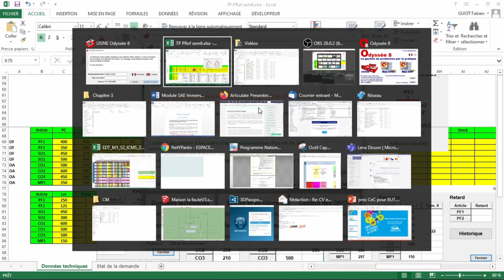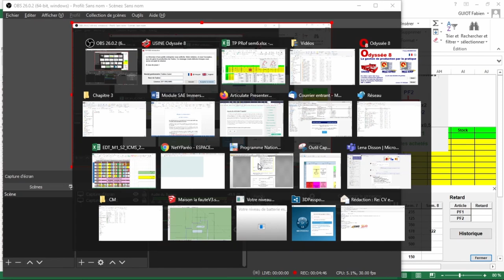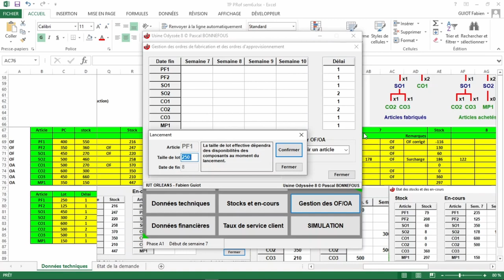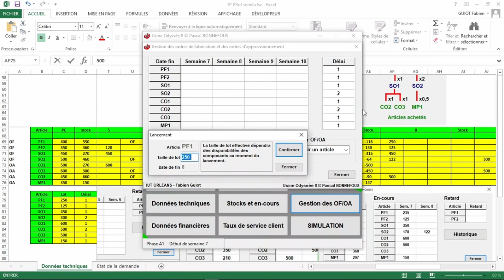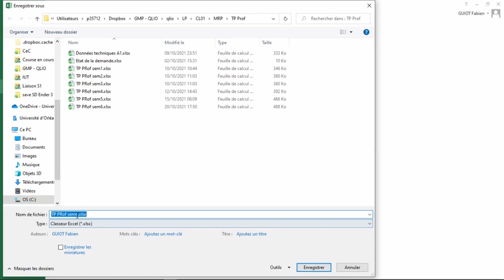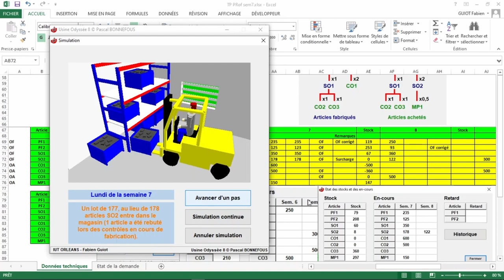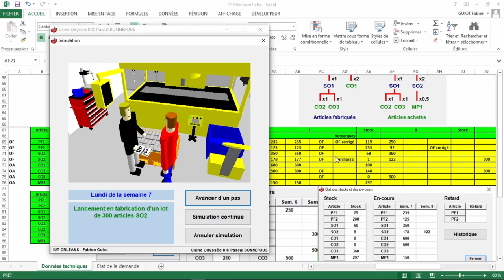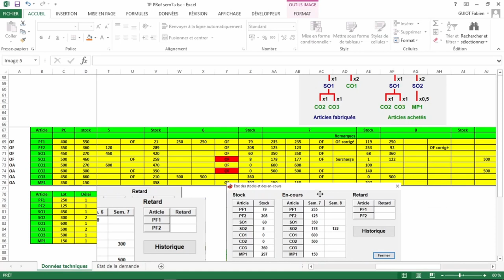Simulation S6 à S10 Odyssée part1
Correction de la simulation des semaines 6 à 10 du scénario A1 de Odyssée pour les LP Management des Processus Logistiques, partie 1.
La visualisation d'une seule semaine permet de comprendre l'organisation du fichier et le fonctionnement de la gestion de production au point de commande.
Prochainement, suite pour la partie 2 et la conclusion sur les erreurs que j'ai commises et réponses aux questions demandées en fin de sujet A1.